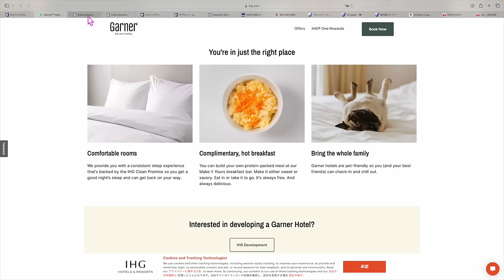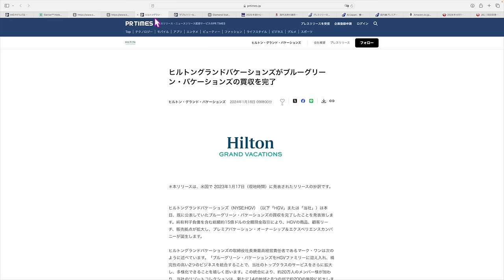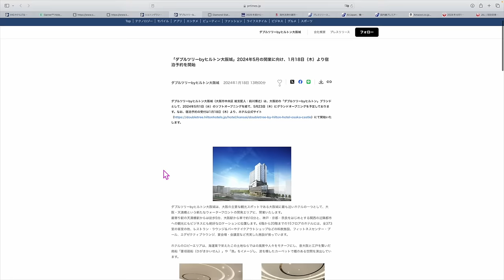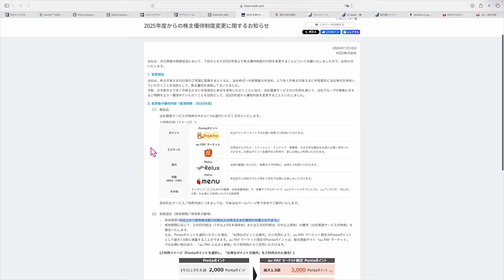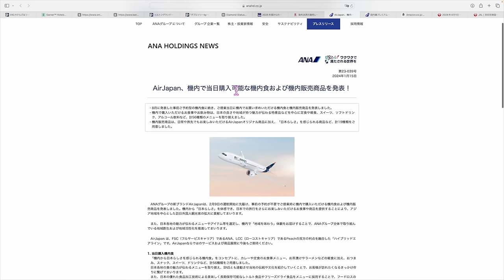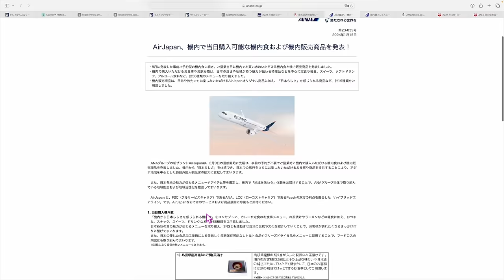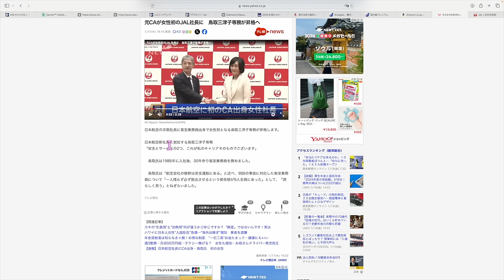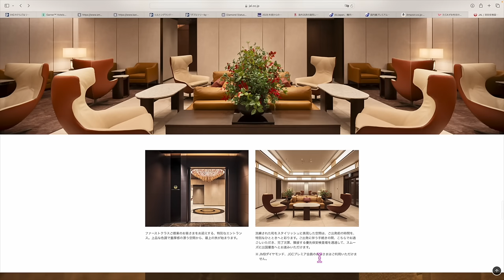ちょっと細かい話③⑧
⚡️プライオリティパス診断・ポイントサイト診断・マイル診断はこちら💁

▶️個人的オススメはSBI証券クレカ積立5%還元のプラチナプリファード💳
紹介リンクは公開NGなのでLINE公式アカウントより返信で💡
三井　と入力していただければURL返信いたします💳

1️⃣Wi-Fi切って上のコードからアプリをDL
2️⃣ログインしないで上のURLから再度入り登録
3️⃣登録時、電話番号で登録(サブ端末でLINEで入ったらダメでした。奥様アカウントは電話番号でできました！)
4️⃣トップ画面の下、中央のギフトをクリック
5️⃣チェックインを10日間で完(クリックしてもチェックインできない場合は連打して下さい。いけます！)

☑️IHGガーナーホテル

☑️アマゾン5％

番号　00098010

【目次】
00:00 IHGガーナーホテル
01:15 空港リムジンバスタッチ決済拡大
02:30 ヒルトンバケーションクラブ
03:15 タブルツリーバイヒルトン大阪
04:20 ヒルトンダイヤ延長復活
05:25 KDDI株主優待にPonta選択可能へ
06:15 楽天カード外貨事務手数料変更
07:50 AIRJAPAN機内食など発表
09:30 ANAプレミアムクラス
10:05 アマゾン5％
10:55 JAL新社長
11:30 JALファーストクラスエントランス